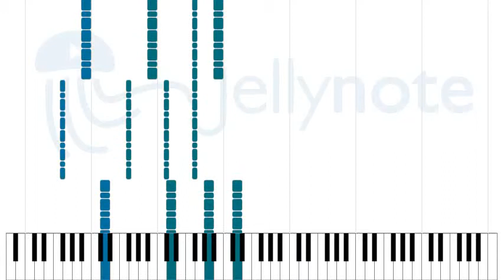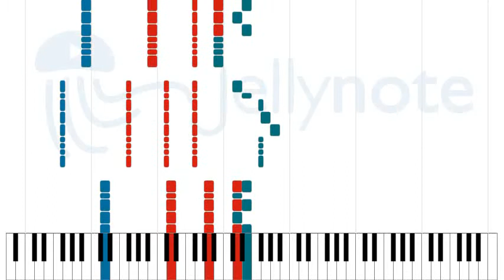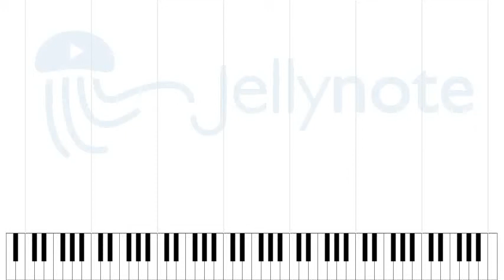Lejos - 6 Voltios [Sheet Music]